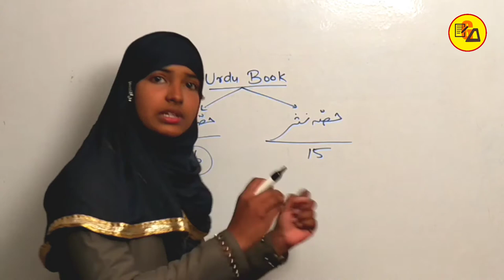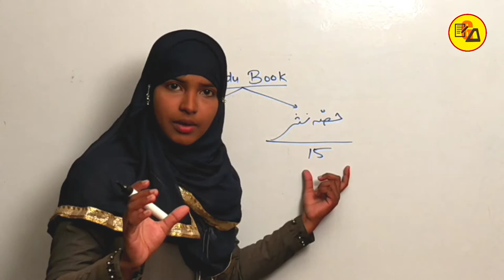Urdu Objective in One Video 2021|Class 10Th All Urdu Objective 2021|By Muskaan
Ye video class 10Th ke liye hai jisme Urdu ke  sabhi objective questions ko clear Karaya gaya hai. Is video ko dekhne ke baad aap class 10Th ke sabhi urdu objective ko solve kr payenge.

Gyapan Academy Partner
Muskaan Khatoon